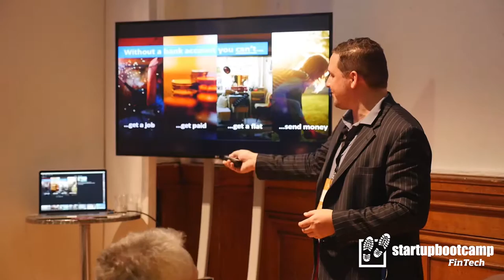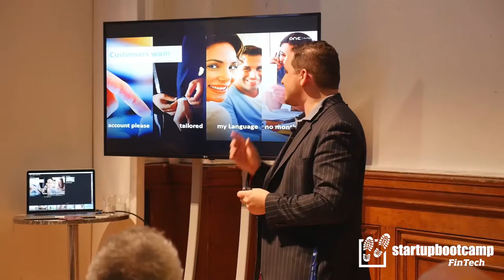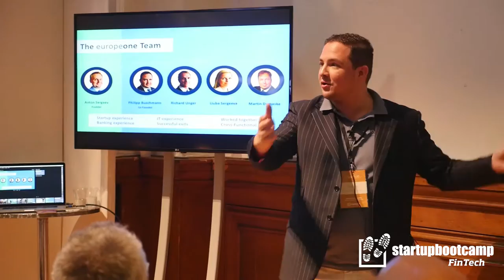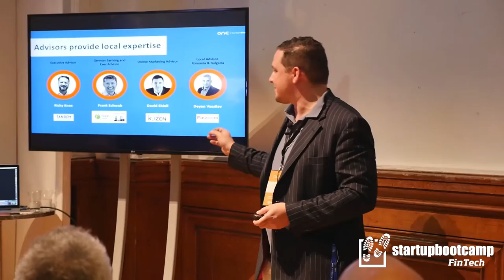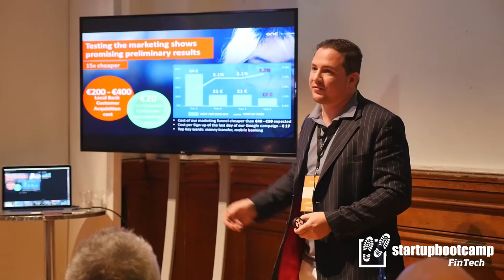europeone - 5 min pitch at Startupbootcamp FinTech London 2016 Demo Day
europeone - Borderless Banking: on your phone - in your pocket - wherever you are.